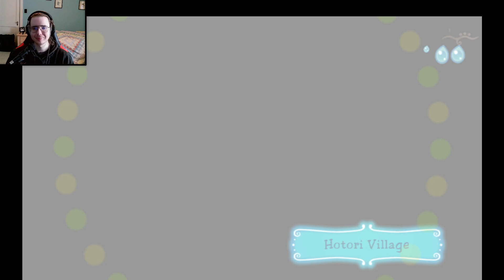Dewy's Adventure Part 1 / NOT THE TWO FOOT JUMP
This game is... yeah...